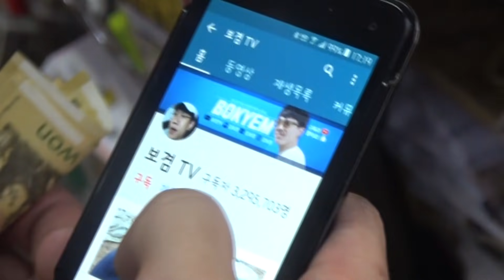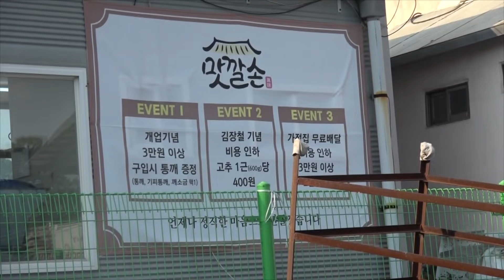솥뚜껑에 삼겹살굽기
삼겹살 굽기